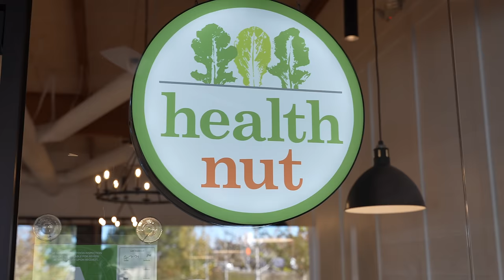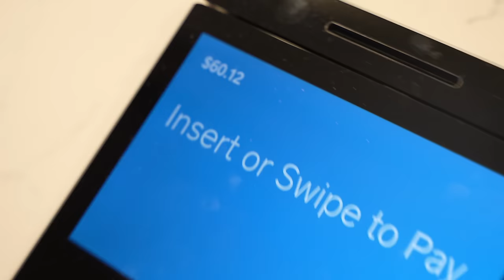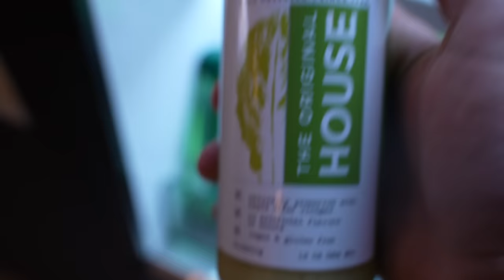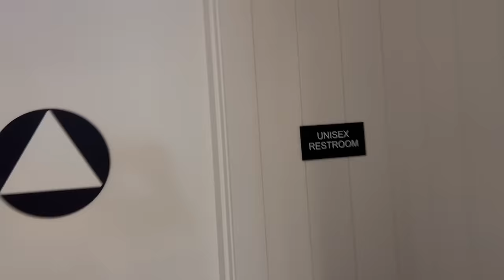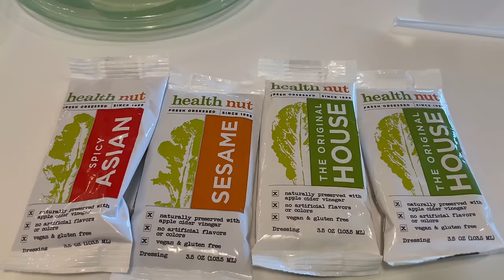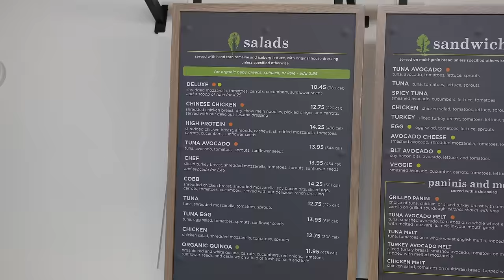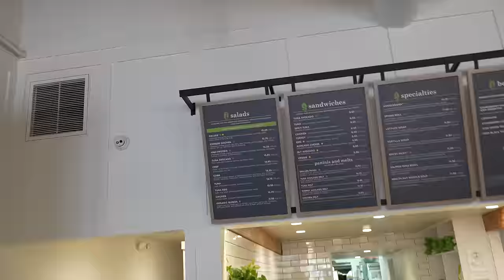Eating At The Kardashian’s Favorite Restaurant (KUWTK Salad Bowls)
Who doesn't love keeping up with the kardashians? Today we ate the famous KUWTK Salads from Health Nut

Location:
23365 Mulholland Dr.